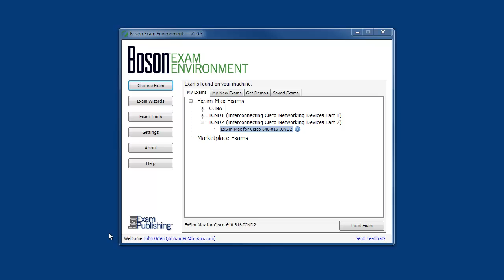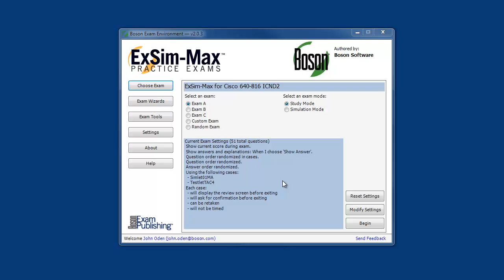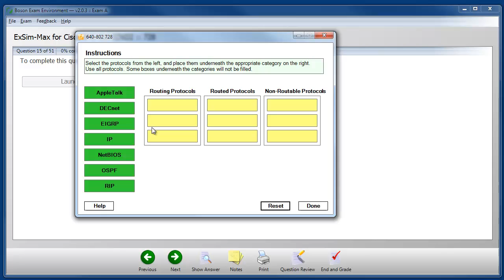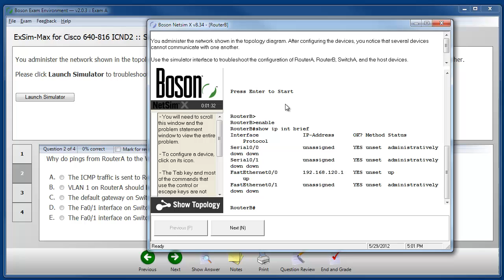ICND2 640-816 Practice Exam - Boson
An overview of the Boson ExSim-Max practice exam for Cisco 640-816 ICND2. Includes three unique exam simulations and the ExSim-Max Money Back Guarantee.